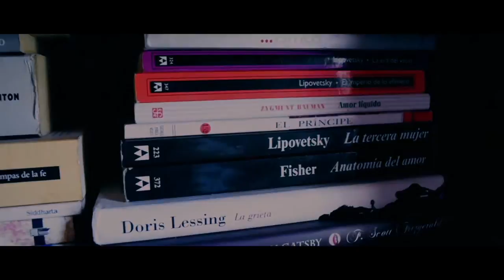"You liberate them" oil on canvas by Gerardo Monroy